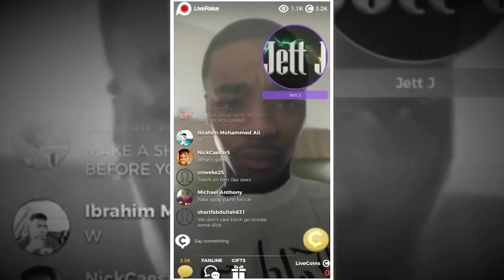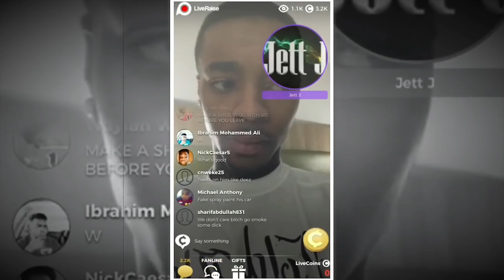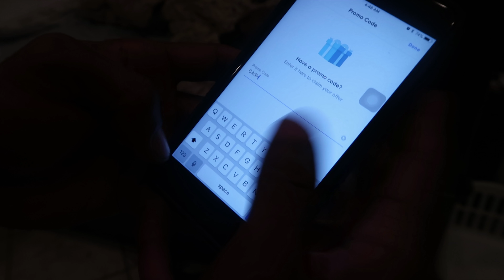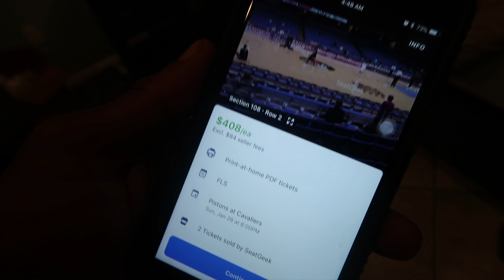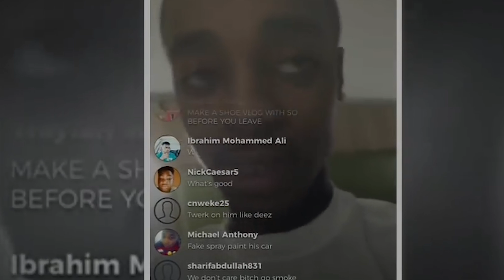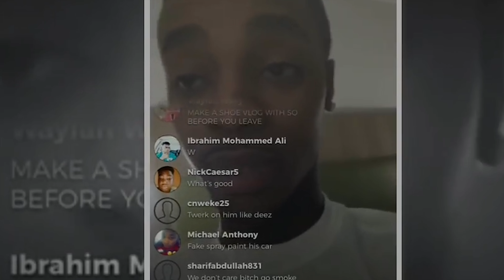MOST CONSECUTIVE 3's MADE IN A 1vs1 Basketball EVER! Vs The Best Shooter On Youtube! 2HYPE!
Use this link to download SeatGeek:
Use my code for a $20 rebate: [CASH]

USE CODE CASH